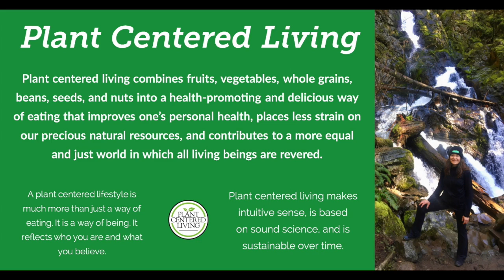Make Lemons Into Lemonade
Meal experimentation is a big part of making the transition to a plant centered way of eating.  This video explains why it is so important to have a positive attitude and put on your creativity hat in order to turn any "flops" into learning experiences.